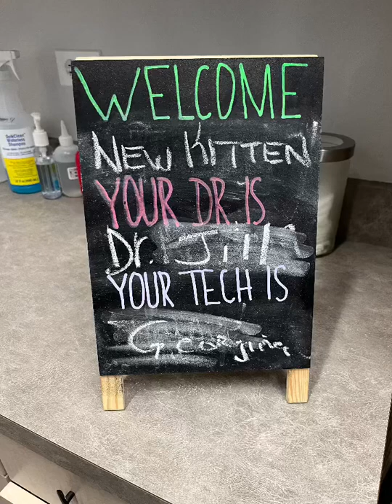**Selene’s First Few Days Home With Us**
As always, keepin’ it real, keepin’ it raw.😎